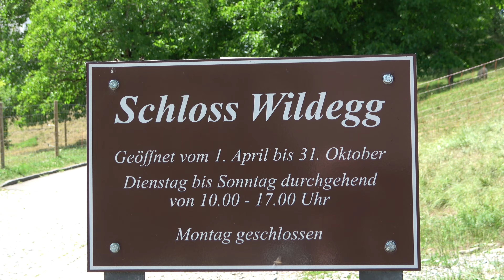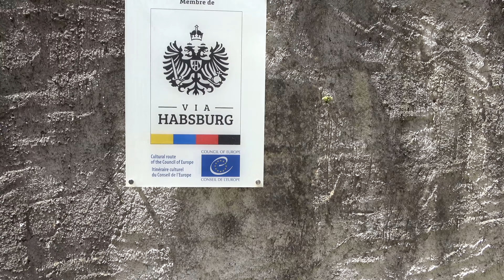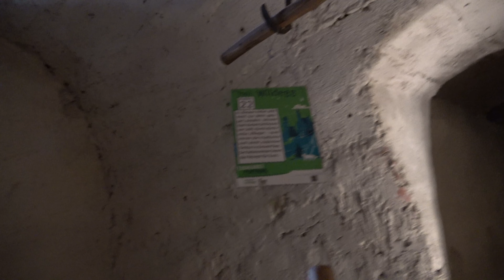Caste 4K /Schloss Wildegg/ Castle Wildegg Switzerland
A historical castle Wildegg in canton Aargau invites you to immerse yourself in an atmosphere of the past , The castle was built in 1242 and inhabited until 1912, today there is a museum that inspires many visitors

Ein Historischer Schloss Wildegg in Kanton Aargau lädt euch ein in eine Atmosphäre der Vergangenheit einzutauchen , Der Schloss wurde im Jahre1242 errichtet und bis zum Jahre1912  bewohnt, heute ist dort ein Museum, der viele Besucher begeistern lässt